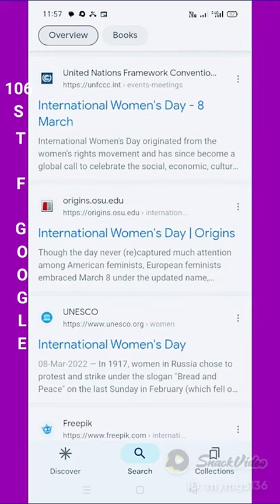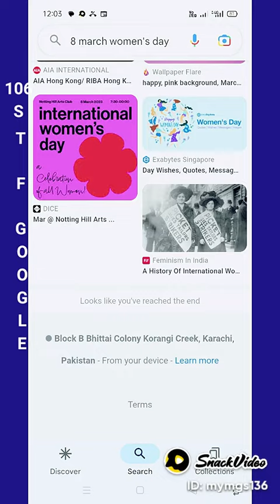8-MARCH INTERNATIONAL 🔥 WOMEN'S DAY 🌄PANAMERICANHEALTHORGANIZATION